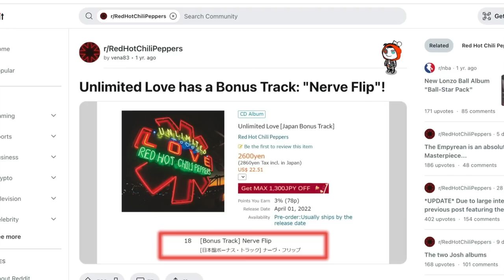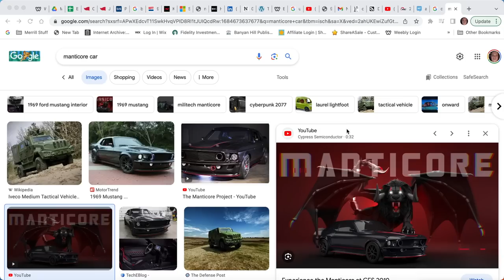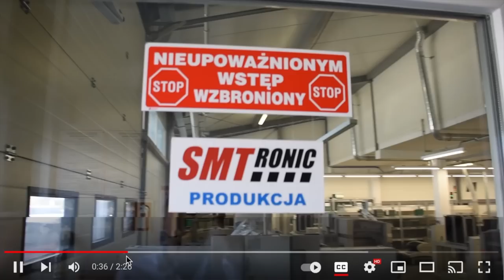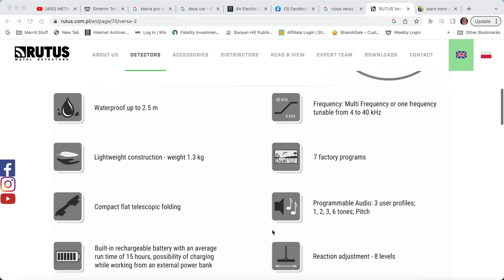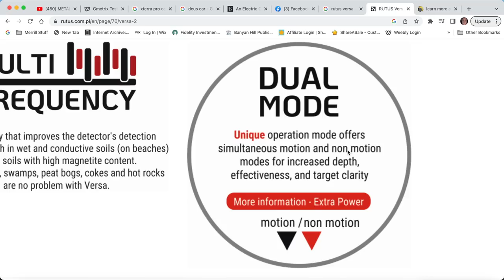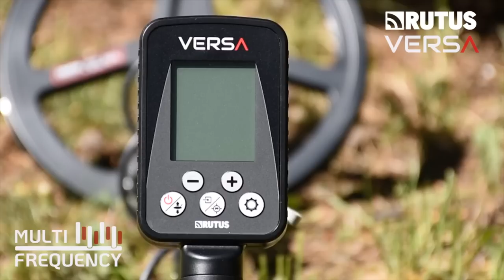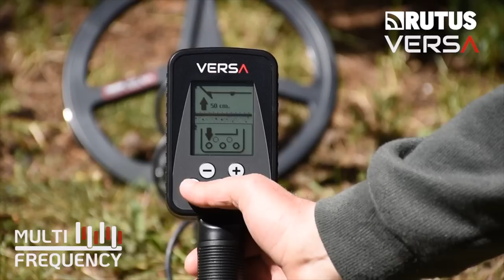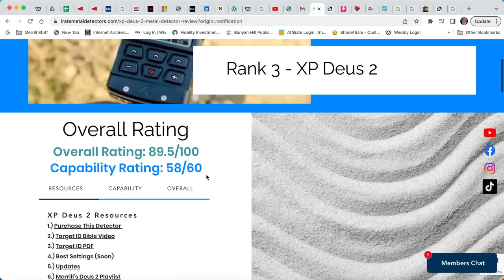The Lamborghini Of Metal Detectors Is NOT FOR SALE In America!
Rutus is a small family owned metal detecting business from Poland. It has developed a product that is in demand around the world. Metal Detectorists in the United States have to wonder how great Rutus metal detectors are. Metal Detecting channels in Europe seem to think very highly of this product.

Or just book our Florida house (Cape Coral) on AirBnb or Vrbo

I am a treasure hunter. So in addition to metal detecting, I go mudlarking at sites in New York City. Think of mudlarking as metal detecting without a metal detector.